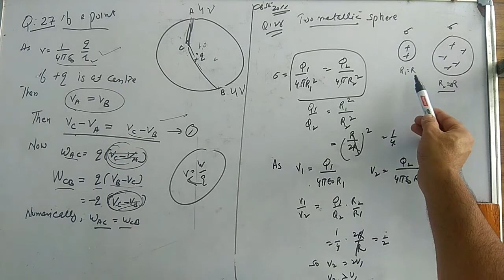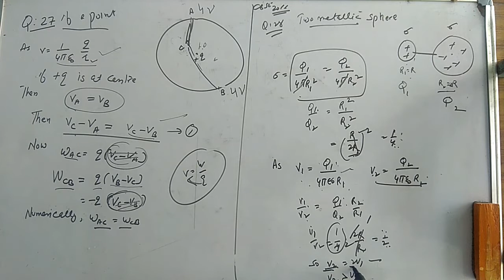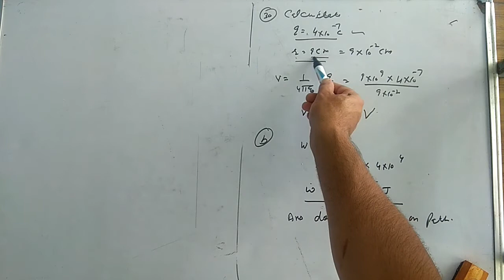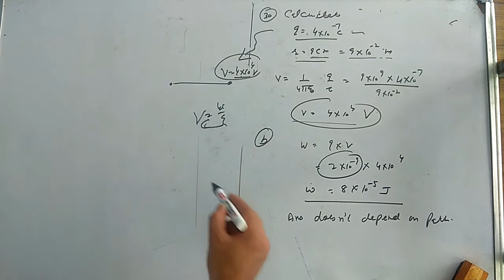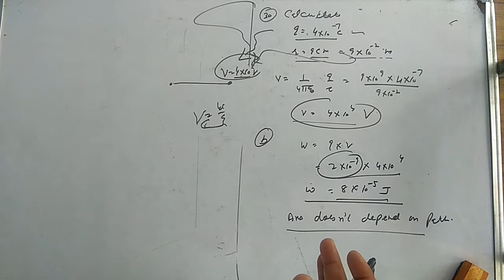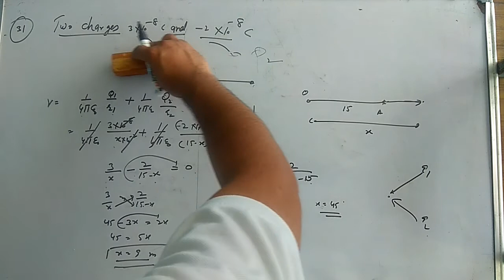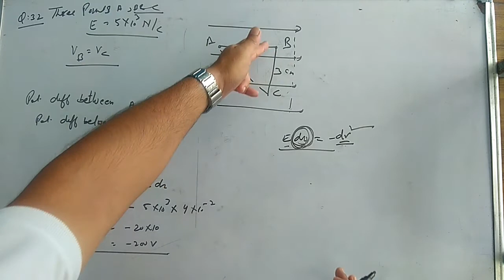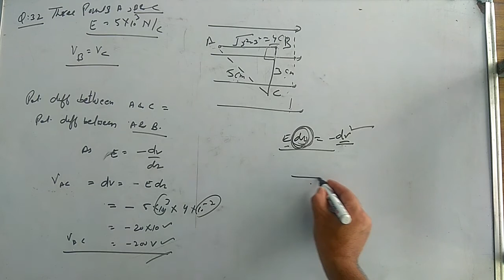Class 12 (Physics) Numerical ofE- Potentials and Capacitance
Sudhanshu Dutt